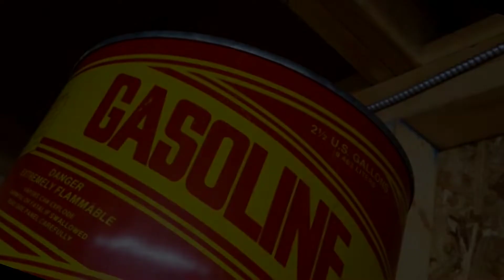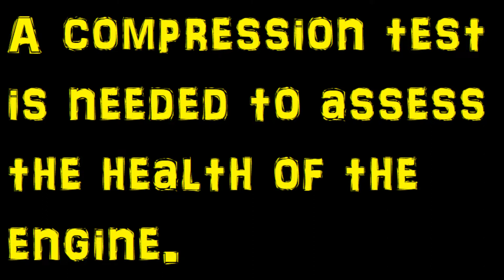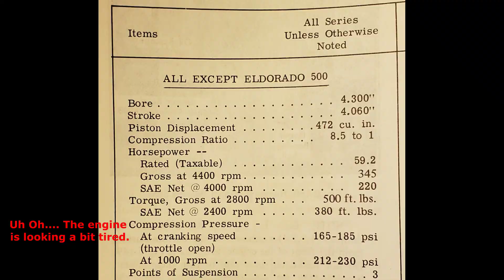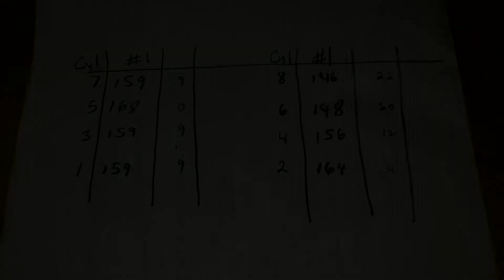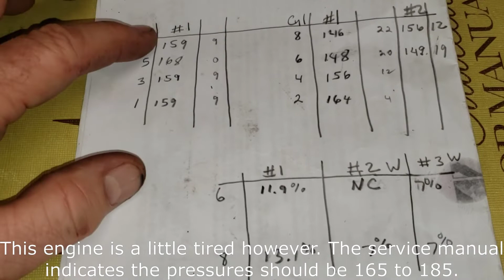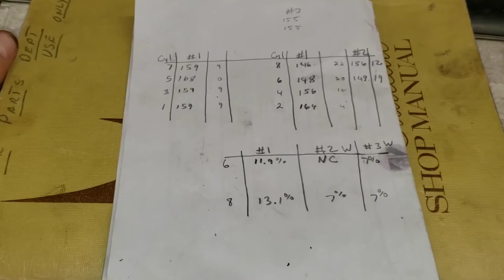VLOG - Cadillac 472 - Sticky Exhaust Valves and Compression Test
In this video we show you a simple way to determine if
your engine has sticky exhaust valves. We also do a little
investigative work with a compression test on our Deville's 472.

Notes:
Clearly further investigation is required. Most likely we will conduct a leak-down test next
on cylinders 6 and 8.

Tools:
Compression tester:  KD Tools (Made in USA)